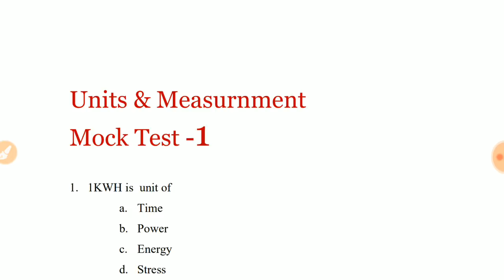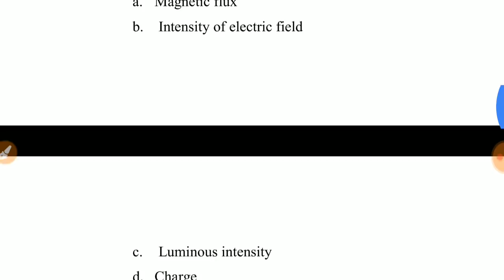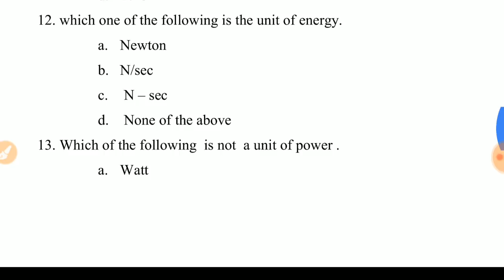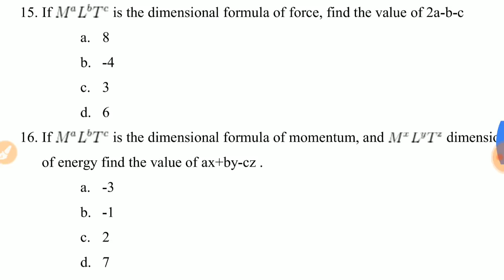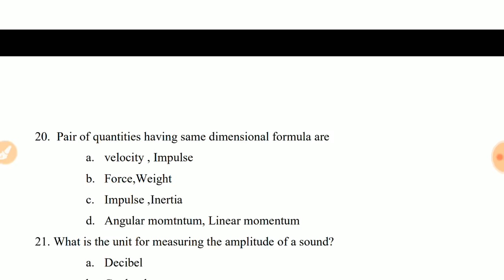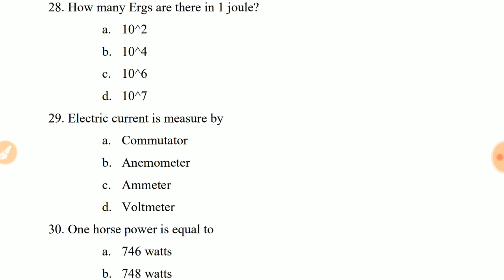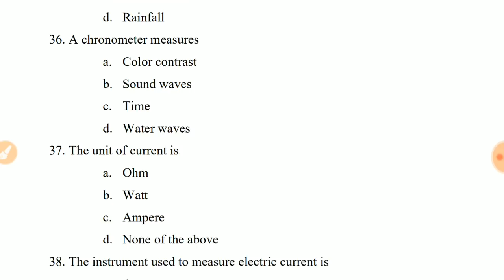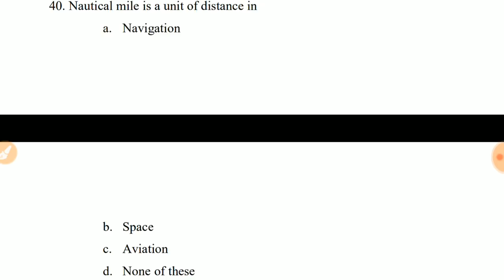Complete Revision | Mock Test - 1 | Units & Measurement | Basic Science & Engineering for RRB ALP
Recommended Books -